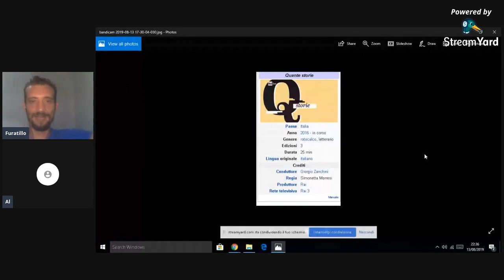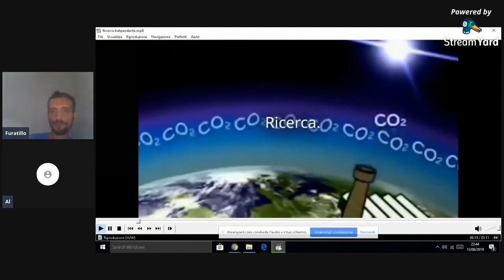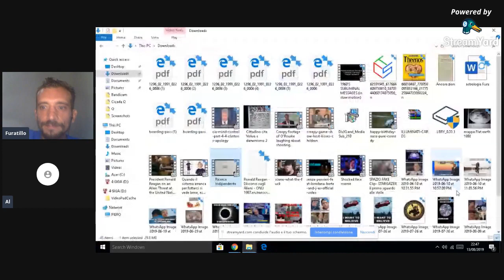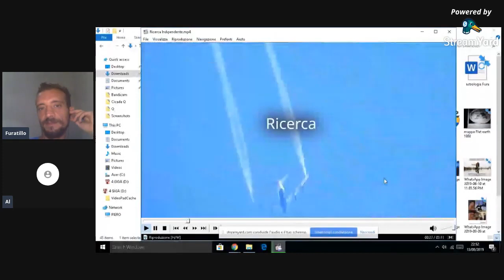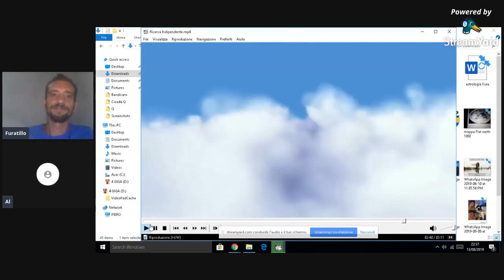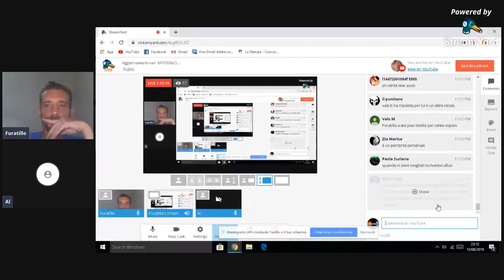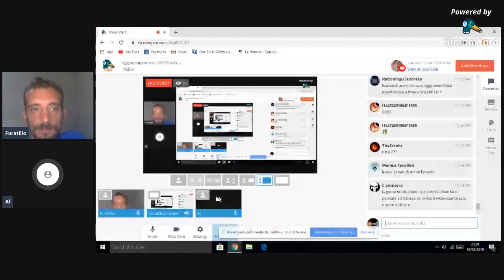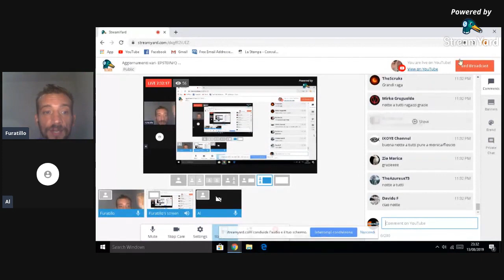DINO TINELLI E LA REGIA OCCULTA 4, IL GRUPPO DI TINELLI (by Furatillo)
Giudicate voi stessi
e sopratutto poniamo la domanda chi sono i membri del gruppo RICERCA INDIPENDENTE?

DAL CANALE DI FURATILLO CHE VI INVITIAMO A SEGUIRE